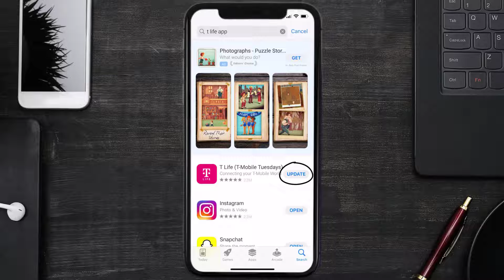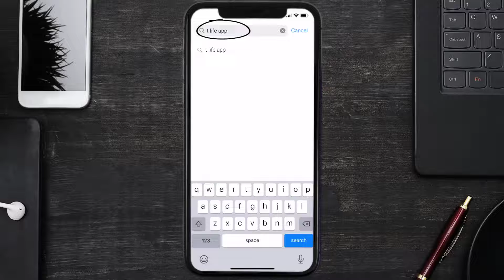T-Mobile Tuesday App Not Working: How to Fix T Life App Not Working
In this video, I'll show you How to Fix T-Mobile Tuesday App Not Working. This is the easiest and fastest way to Fix T Life App Not Working. Make sure you watch until the end of this video to find out How to Fix T-Mobile Tuesday App Not Working on Android and iPhone. These methods work on Android as well as iOS 11, iOS 12, iOS 13, iOS 15 and iOS 16. Hope you enjoy!

Video Parts:
00:00 Intro: How to Fix T-Mobile Tuesday / T Life App Not Working
00:07 1.Solution: Update T-Mobile Tuesday / T Life App
00:27 2.Solution: Clear T-Mobile Tuesday / T Life App cache files
00:57 3.Solution: Delete and Reinstall T-Mobile Tuesday / T Life App
01:19 Outro: Ending

Topics Covered:
T-Mobile Tuesday App Not Working
How to Fix T Life App Not Working
T mobile tuesday app not working today
T mobile tuesday app not working on iphone
T mobile tuesday app not working on android
t-mobile tuesday app android
t-mobile tuesday offers last week
t-mobile tuesday customer service
T life app not working on iphone
T life app not working android
T-Mobile Tuesday
T life
T-Mobile
why is my t mobile tuesday app not working